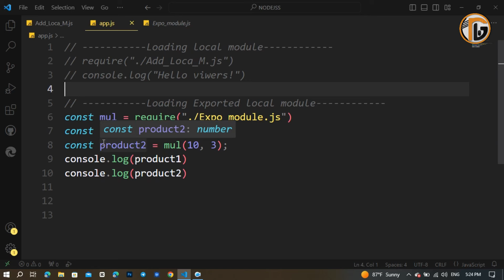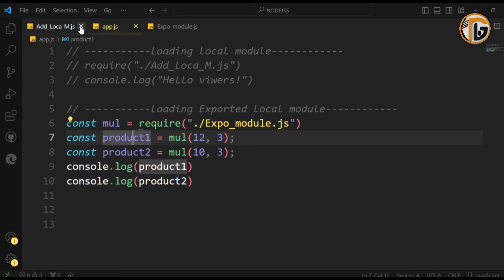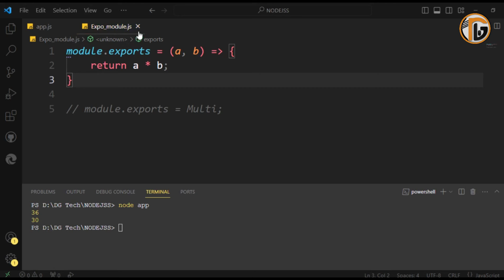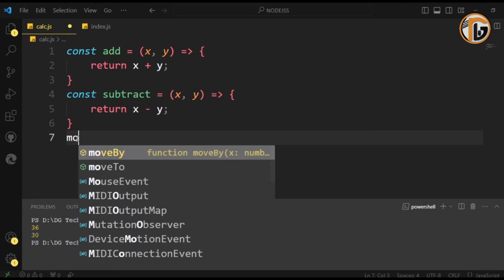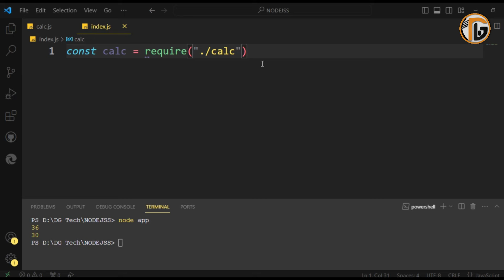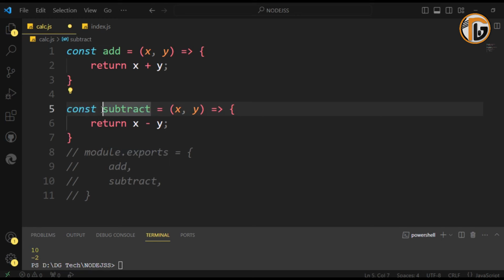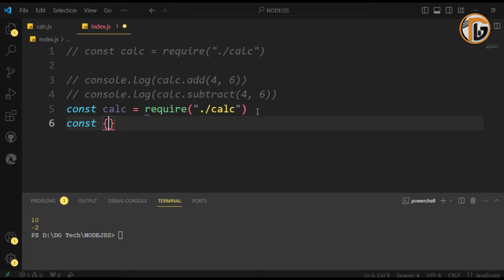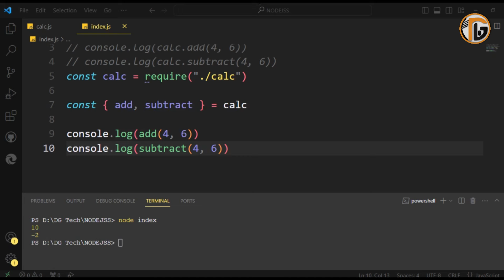NodeJS Tutorial - 7 - Import and Export pattern advance way |NODEJS in Amharic